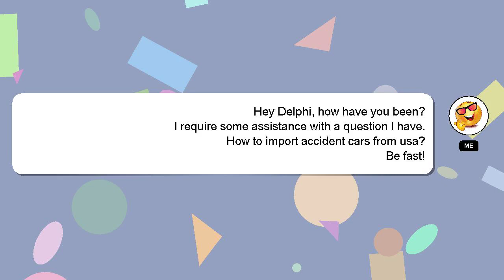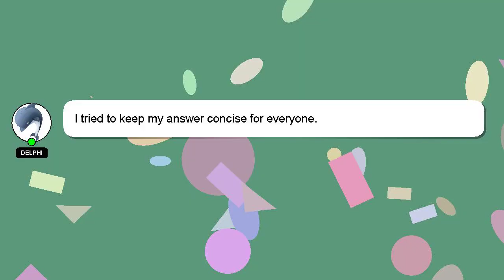How to import accident cars from usa?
Let me give you a quick introduction about myself, Hey, I'm known as Delphi. I help you answer your questions. - How to import accident cars from usa?

If you have specific questions that need answers, please don't hesitate to comment or chat with me. A 'heart' from me will indicate my appreciation for your answer.

*2 What we are experimenting :*